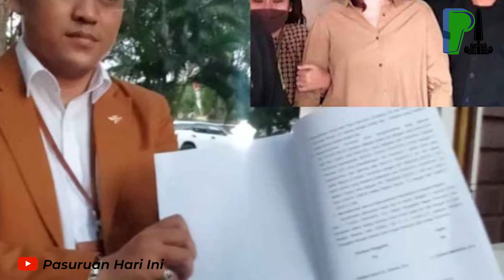Praperadilan Dikabulkan, Dua Tersangka Korupsi JLU Kota Pasuruan Bebas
Pengadilan Negeri (PN) Pasuruan mengabulkan gugatan praperadilan 2 tersangka korupsi pengadaan lahan proyek Jalur Lingkar Utara (JLU) Kota Pasuruan, CH dan WCX. Hakim menyatakan penetapan tersangka keduanya oleh Kejaksaan Negeri (Kejari) Pasuruan tidak sah.
Hakim Yuniar Yudha Himawan saat sidang pembacaan putusan yang digelar PN Pasuruan memerintahkan Kejari Pasuruan mengeluarkan kedua tersangka dari rumah tahanan, serta memulihkan nama baik kedua tersangka, Kamis (11/8).
Tak hanya itu, hakim juga memerintahkan jaksa mengembalikan uang sebesar Rp 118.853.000 milik CH yang dititipkan di kejari.